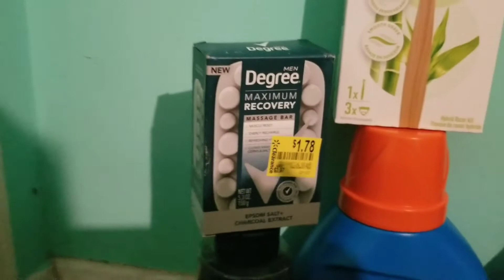Couponing deals from the week (Walmart, Target & Dollar General)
As always different stores, apps, coupons and rebates may be different for each person.